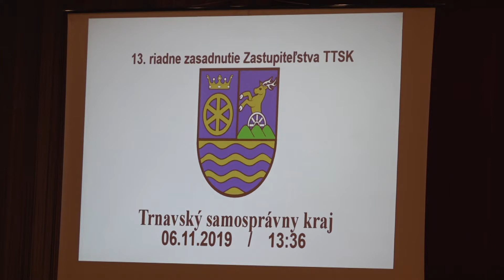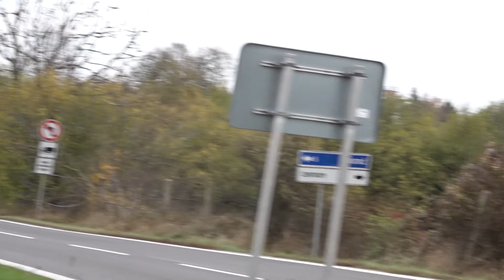Výjazdové krajské zastupiteľstvo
Nová telocvičňa, nové sociálne zariadenia, či nový vykurovací systém.